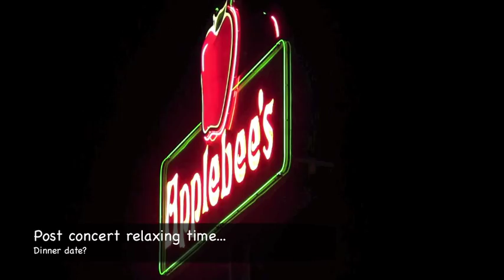VOCES8: US Tour 2012 Day 24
Highlights of VOCES8's US tour 2012 day 24.